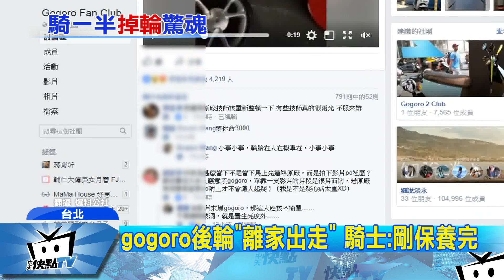20170920中天新聞 gogoro後輪「離家出走」 騎士：剛保養完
以獨特外型席捲全台的電動機車gogoro，如今被車主爆出，才剛保養好的電動機車，卻在騎回家的路上，後輪離家出走讓他騎到一半，差點摔車釀出意外，業者坦承是作業疏失，將加強維修人員的專業訓練。